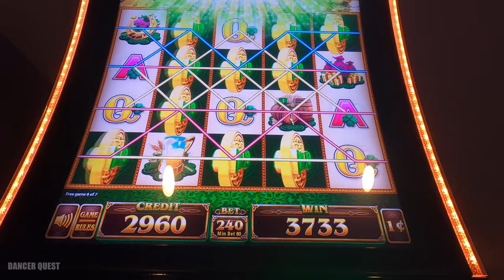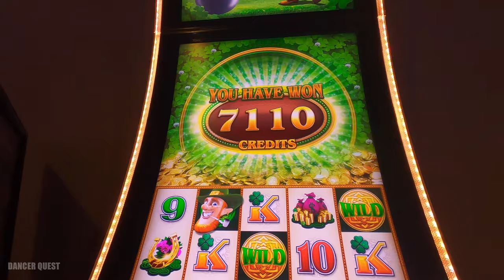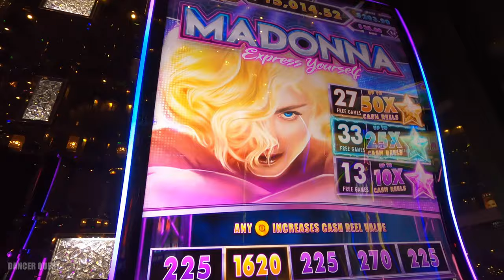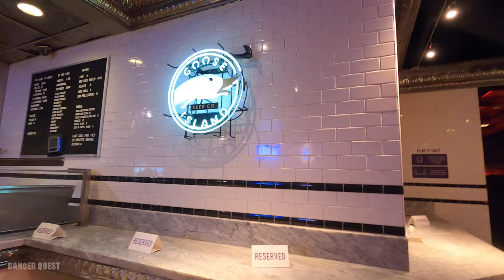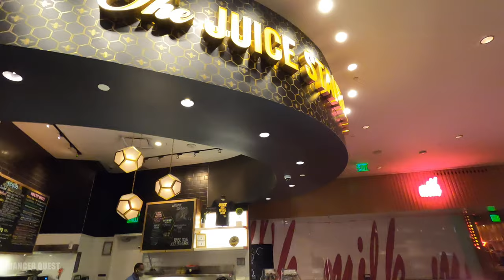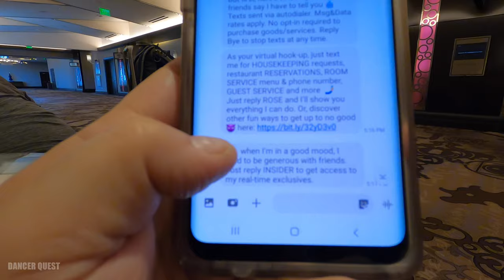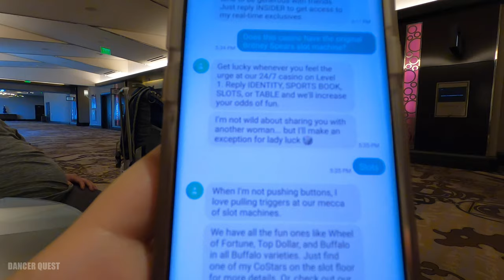Las Vegas Vlog EP4 - Ellis Island & Cosmopolitan Casino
Back in Las Vegas we visit Ellis Island  Casino and The Front Door restaurant which was very neat. Checking into the Cosmopolitan - awesome suite with balcony and view of Las Vegas Blvd. Slots, Secret Pizza, The Juice Standard, Chelsea Pool, Boulevard Pool.

Pinterest DancerQuest
Ship Mate Dancer Quest
Dancerquest.com